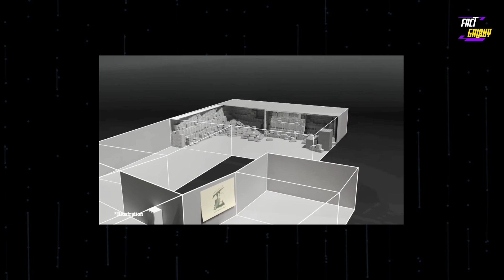लेबनान के अस्पताल के नीचे छिपा हिजबुल्ला का अरबों का खजाना | Nasrallah's Secret Gold Location